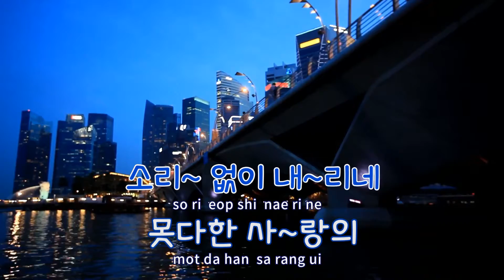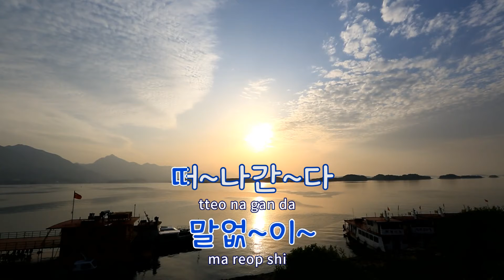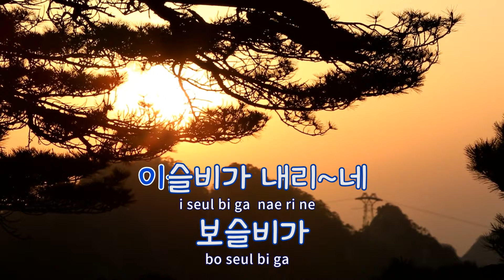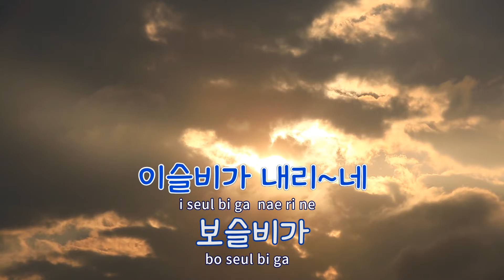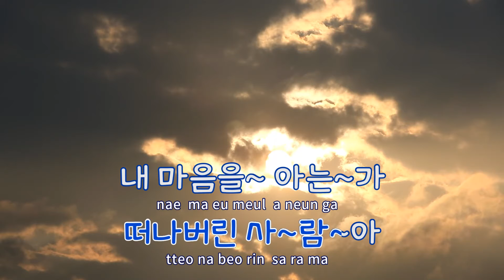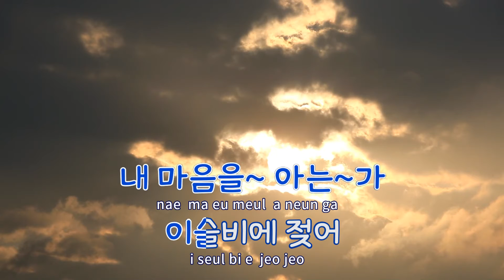[TJ노래방 / 반키내림] 연정 - 나훈아 / TJ Karaoke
연정(Tender Passion)  --  나훈아